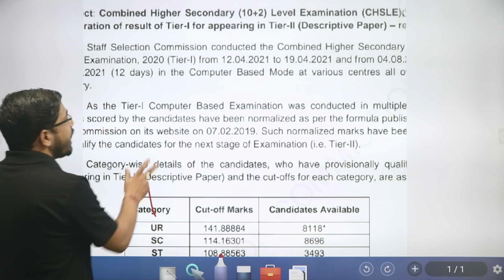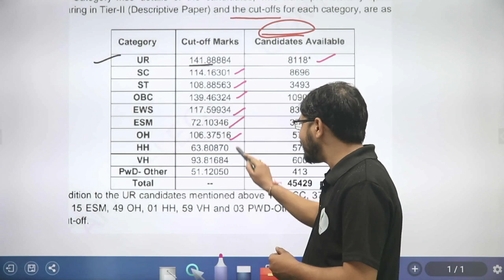SSC CHSL 2020 Pre Cutoff Notice !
HOW TO GET ENROLL IN THE COURSE:
How TO BUY ASHISH SIR'S COURSE FROM ThEduStore App:

📱 Why Choose ThEduStore App for Competitive Exam Prep:

🔵Live Sessions
🔵Live Quizzes